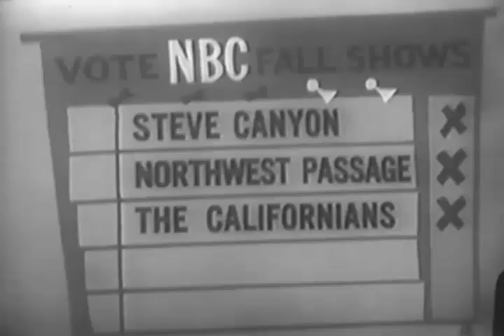Big Game - Tom Kennedy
Here is a Tom Kennedy game show called Big Game...can you guess which kid's board game it resembles?